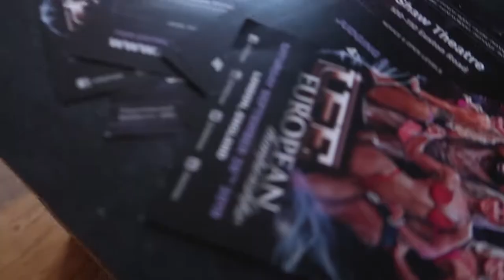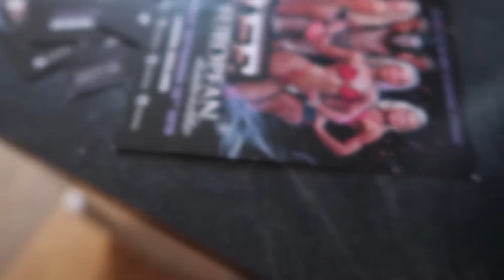A WOMANS Best Friend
Who loves a Newfoundland water dog?  Took Codey to Brighton beach for a swim at the weekend! He loves the water  - A dog bred for water rescue. They are HUGE. Very intelligent, sweet, playful puppy-like bears with the most beautiful faces.

Then its back to competition training for my ladies - constantly changing and working on their posing. To show off the musculature and symmetry of their figures in the best way possible we train intelligently using weights as the foundation. Posing as the illusion of the 'perfect' body.

A stern LIVE chat on facebook on how to gain a great body shape through the right food choices and sensible exercise habits.

Let's get a life balance into play for the future. Put our health first instead of our social life.

For body shaping and nutrition programs and more indepth advice / personal training: Check out my

For menopause exercise health advice plus the body cleanse program: Browse through